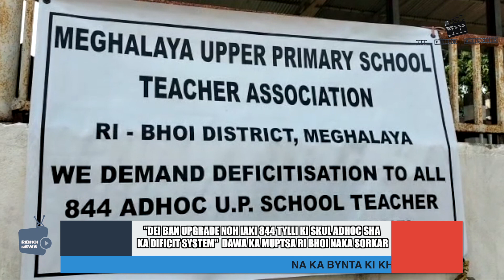''DEI BAN UPGRADE NOH IA KI 844 TYLLI KI SKUL ADHOC SHA KA DIFICIT SYSTEM'' DAWA KA MUPSTA RI BHOI